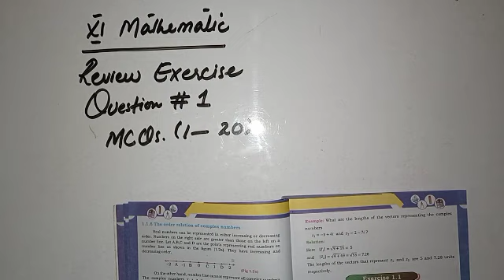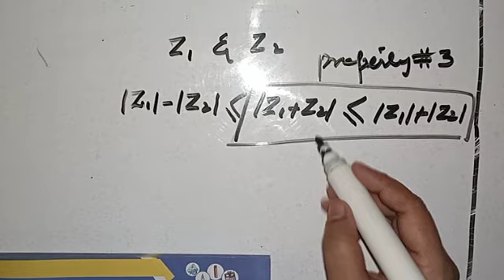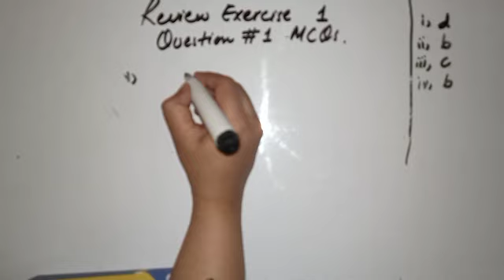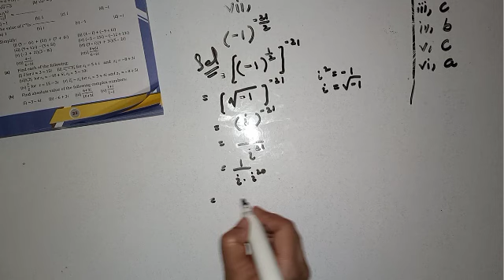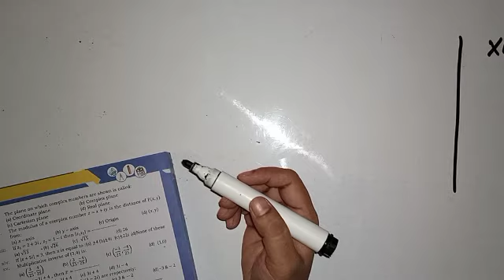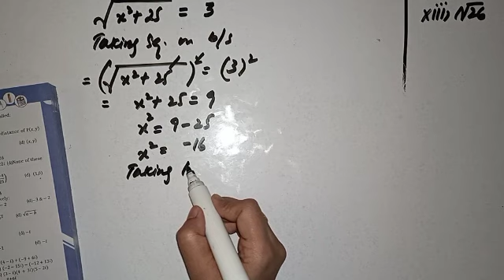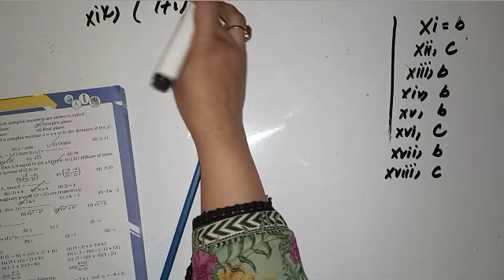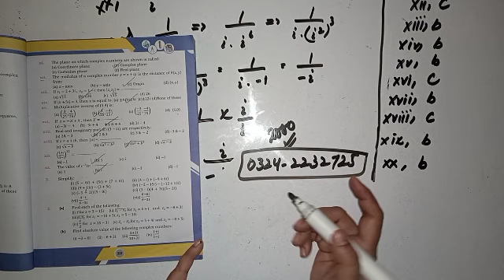Xi New Mathematics Unit #1 Review Exercise Que#1Complete Solution//MCQs with Explanation by Ustani g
Xi New Mathematics Review Exercise Question #1 Complete Solution//MCQs with Explanation by Ustani g
Complete Solution